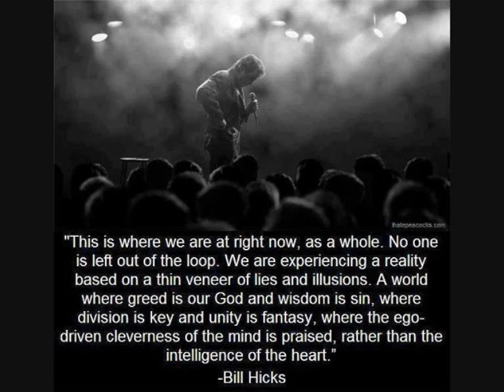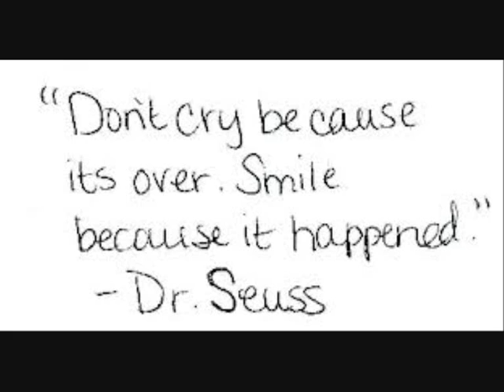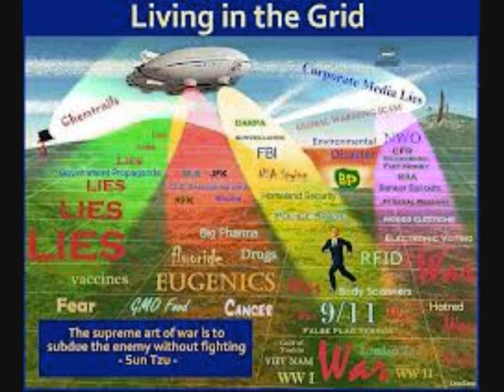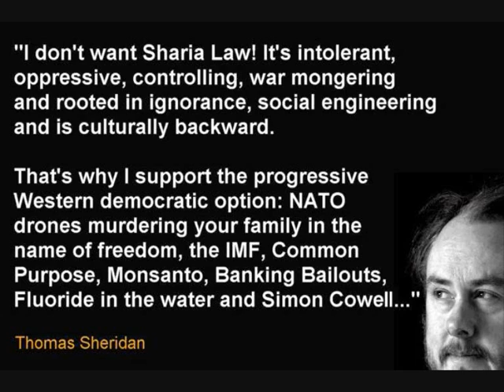THE UNPENNED SHOW JULY 9TH 2013 (TALK RADIO DISCUSSION)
The Unpenned Show with Paul & Andy.Simulcasted live on awake radio.and blogtalkradio

"Making sense of this madness we live in"
 If you aint mad by now, you have not been paying attention.

PAUL'S SKYPE CONTACT
"Paul Vickers"

I have nothing to do with any of the audio clips played in this video.Im not the owner or creator of any of the audio clips.You can listen and watch to any of these audio clips freely on youtube. The audio clips are used for journalistic and educational purposes only.